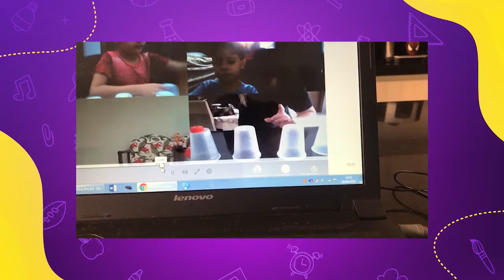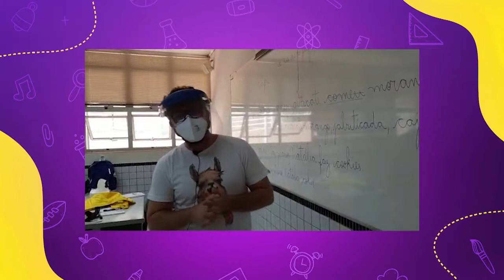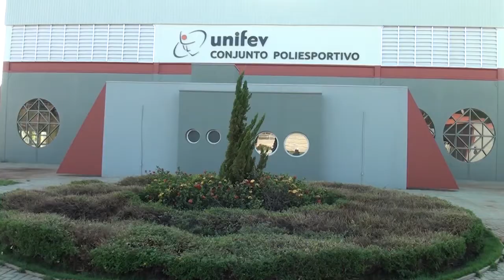Colégio Unifev na TV - 15/05/2021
Mostramos como está acontecendo a aula de educação física para o ensino fundamental.